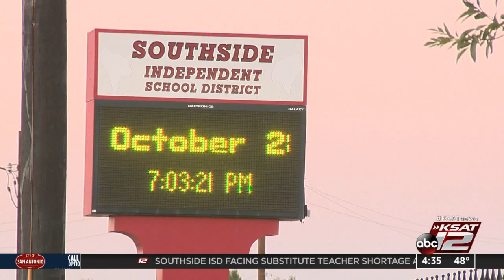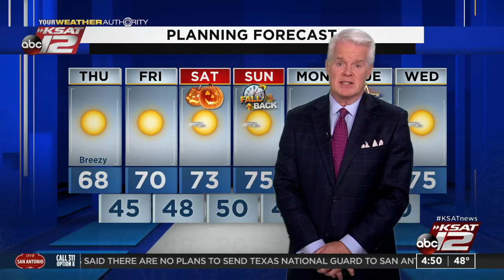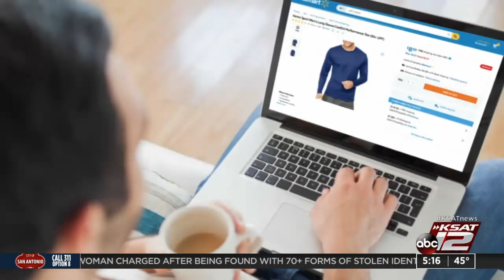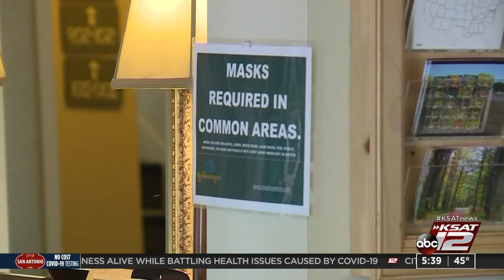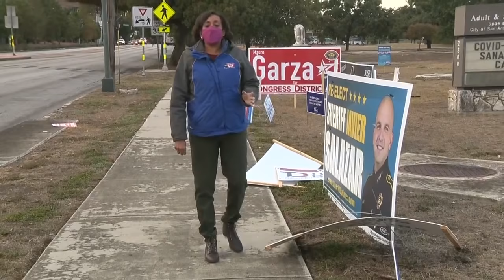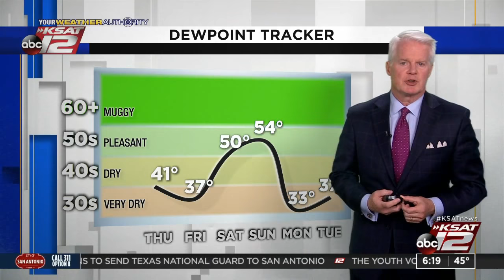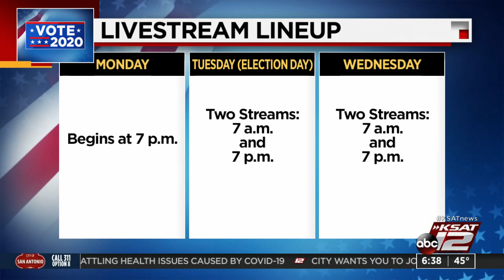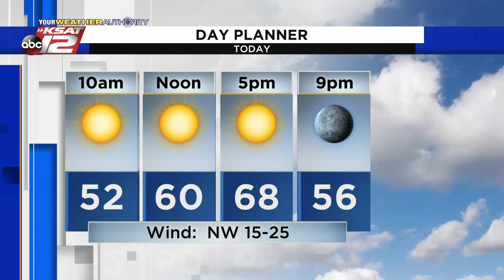Good Morning San Antonio : Oct 29, 2020